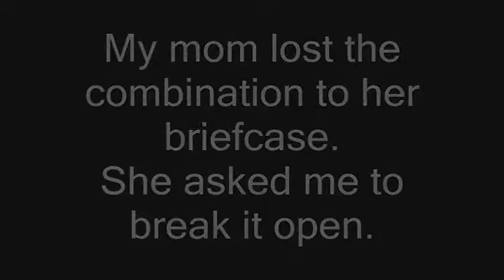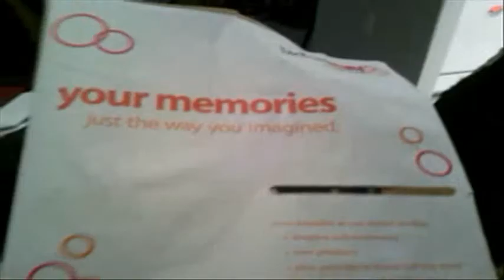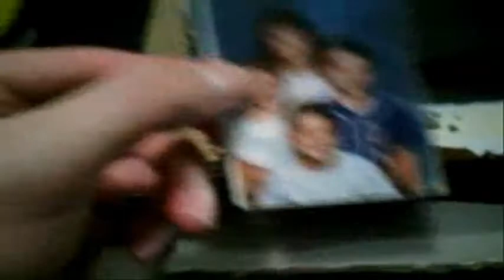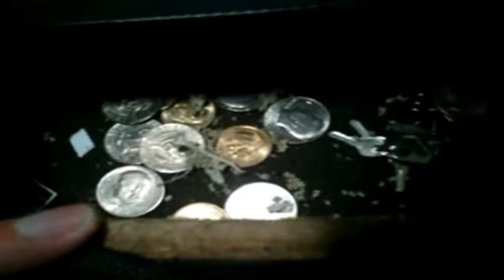Mike's Video Blog - Opening a locked briefcase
My mom forgot the combination to her briefcase, so I do my best MacGuyver and try to open it to reveal it's secrets.